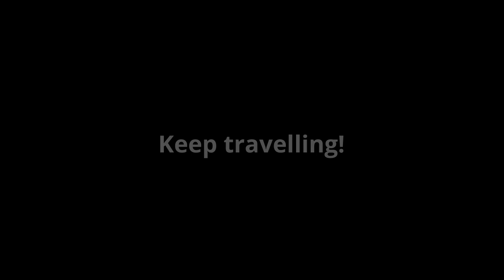Pakistan 2023: Day 1: Arrival in Rawalpindi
The first of my vlogs of my 2023 Pakistan trip. In this episode I talk about my arrival in Islamabad and what I saw in Rawalpindi.